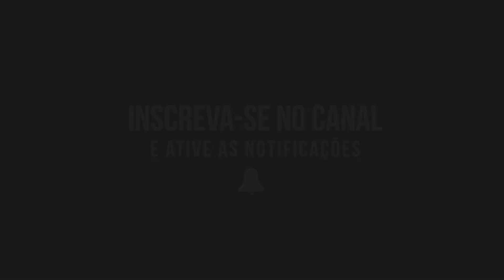Gusttavo Lima grava 40 músicas VOZ E VIOLÃO!!!!!!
Gostou?